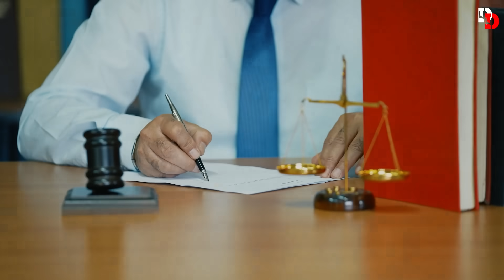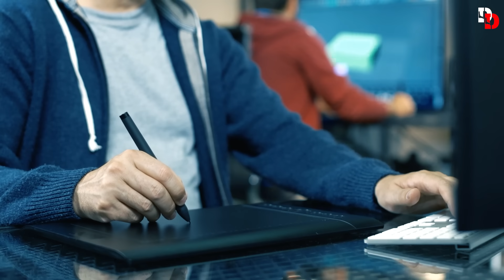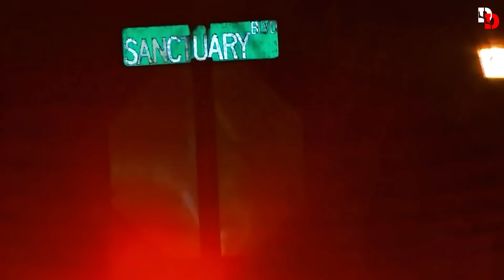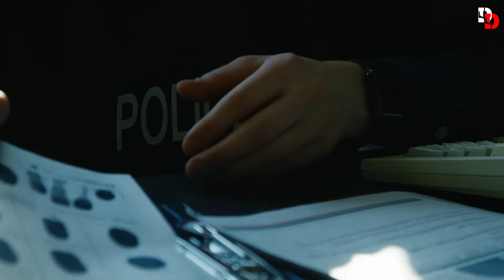İntikam mı yoksa başka bir şey mi? Genç bir ailenin karışık davası (Jared Bridegan)